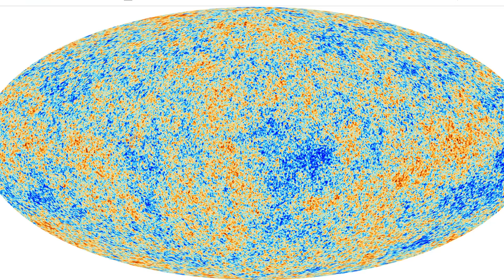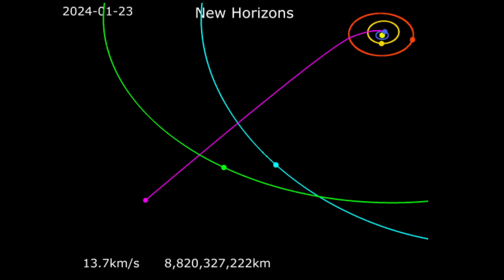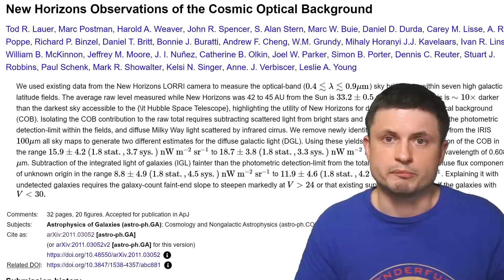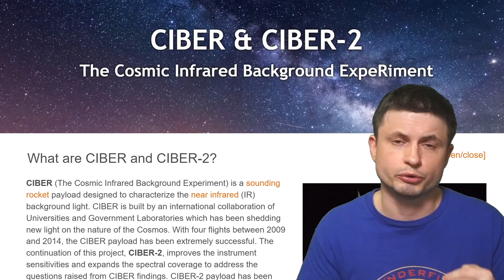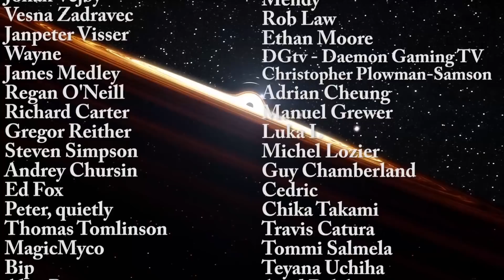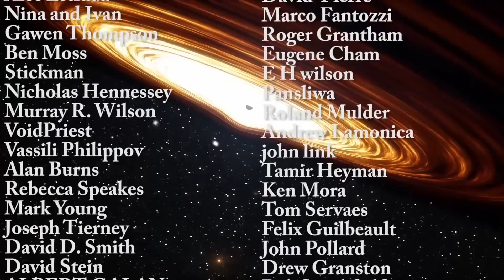Background Light of The Entire Universe Is Much Brighter Than Originally Thought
Hello and welcome! My name is Anton and in this video, we will talk about the concept of extragalactic background light and the discovery that the universe seems to be brighter than we thought

Tybie Fitzhugh
Viktor Óriás
Les Heifner
theGrga
Steven Cincotta
Mitchell McCowan
Partially Engineered Humanoid
Alexander Falk
Drew Hart
Arie Verhoeff
Aaron Smyth
Mike Davis
Greg Testroet
John Taylor
EXcitedJoyousWorldly !
Christopher Ellard
Gregory Shore
maggie obrien
Matt Showalter
Tamara Franz
R Schaefer
diffuselogic
Grundle Muffins

Images/Videos:
Y. BELETSKY/ESO